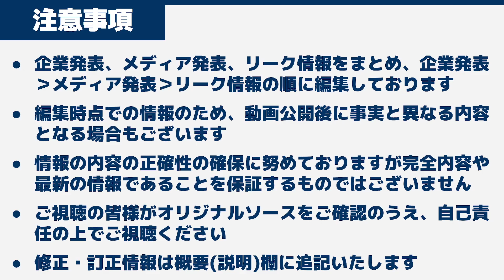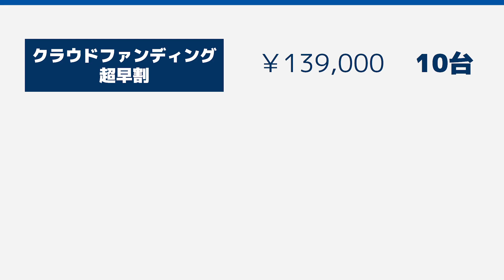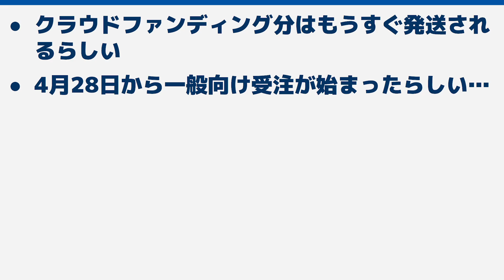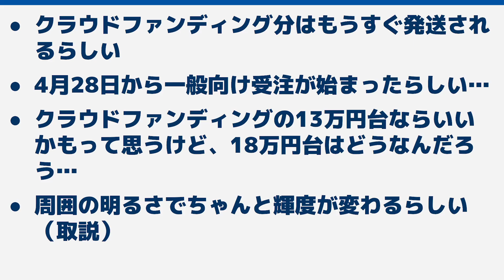JOLED 印刷式有機ELディスプレイ いよいよ一般向け発売開始！ glancy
以前動画でご紹介しました、JOLEDの印刷式有機ELディスプレイ「glancy」ですが、クラウドファンディングで発売され、あっという間に完売してしまいました。
そのglancyが今回、一般向けに発売されます！